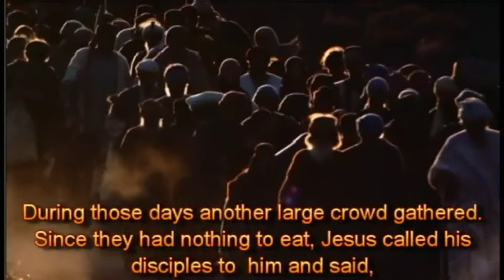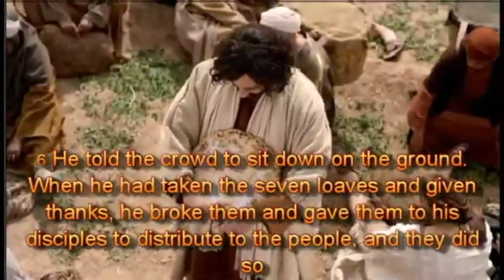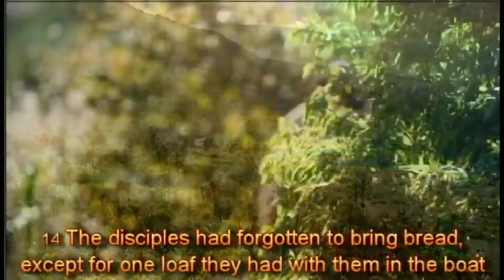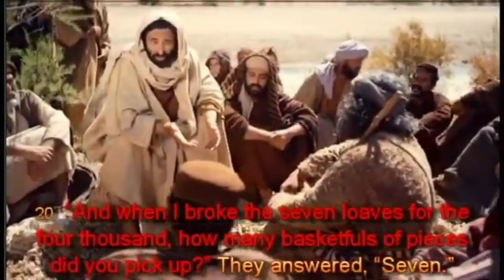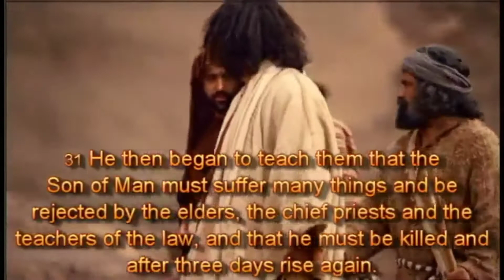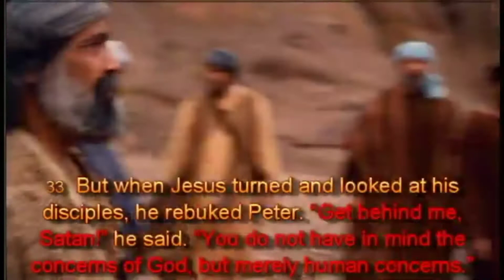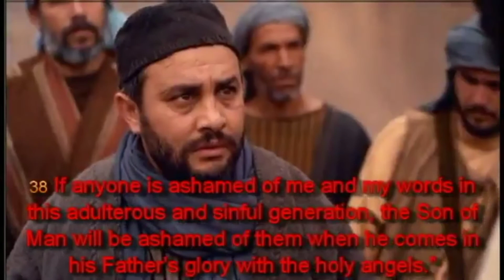Jesun mi tampi avahva (Mark 8:1-38) Eleos Eimi Audio Bible